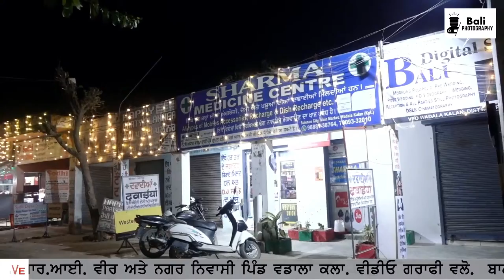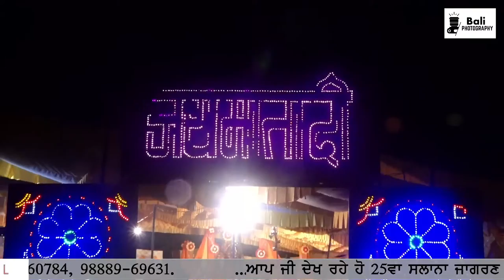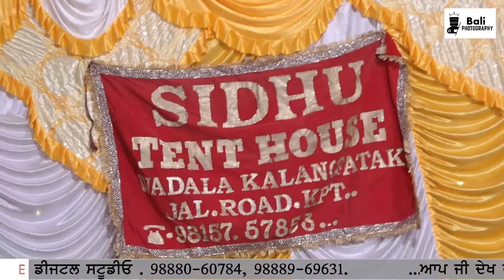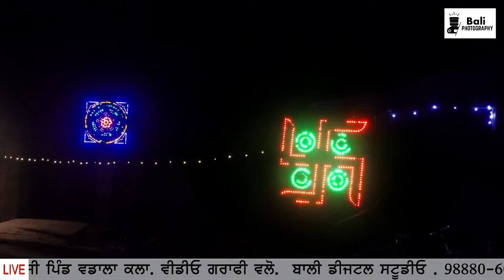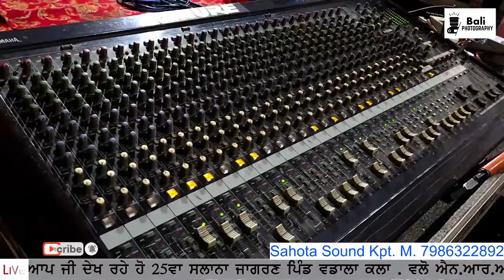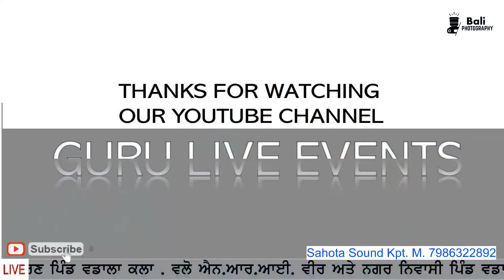25th Yearly Jagran Villege Wadla Kala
Bali Digital Studio